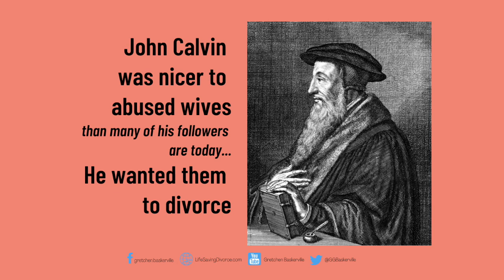John Calvin Cared About Abused Wives | The Life-Saving Divorce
The famous Reformer John Calvin (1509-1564) was angry at men who abused their wives. He thought those tyrannical husbands should divorce and let their wives go free.

Here's how John Calvin translated Malachi 2:16 in his Geneva Bible:

"If thou hatest her, [a]put her away, saith the Lord God of Israel, yet he covereth [b]the injury under his garment, saith the Lord of hosts: therefore keep yourselves in your spirit, and transgress not."

His commentary on Malachi 2, gives this interpretation to Malachi 2:16 (the so-called God-Hates-Divorce verse):

Here John Calvin is talking directly to abusive husbands who try to hide their bullying behavior from God and others.

"What else is this," he says, "but to cover by a cloak your violence, or at least to excuse it? for ye do not openly manifest it: but God is not deceived, nor can his eye be dazzled by such a disguise: though then your iniquity is covered by a cloak, it is not yet hid from God; nay, it is thus doubled, because ye exercise your cruelty at home; for it would be better for robbers to remain in the wood and there to kill strangers, than to entice guests to their houses and to kill them there and to plunder them under the pretext of hospitality. This is the way in which you act; for ye destroy the bond of marriage, and ye afterwards deceive your miserable wives, and yet ye force them by your tyranny to continue at your houses, and thus ye torment your miserable wives, who might have enjoyed their freedom, if divorce had been granted them."

Treachery Behind Closed Doors: When A Person Ought to Feel Safe

Notice how Calvin says it's one thing for a robber to kill a traveler in a forest out in the open, where that person knows there is danger. But it's especially treacherous for a robber to offer hospitality and invite a guest into their home and then kill and pillage them. And yet this is what cruel men do to their wives. They pretend to honor the marriage bond, but instead they torment their wife under her own roof, secretly, hidden under a cloak, in the one place that ought to be safe. John Calvin says, God sees it, and he isn't dazzled by clever concealment. In fact, the concealment makes it twice as bad. It would be better to let the tormented wife go and enjoy her freedom.

Malachi 2:16 was written about 500 BC. Between 500 BC and AD 1600, NOT ONE Bible translation interpreted that verse as "God hates divorce" or "I have divorce"?  Here's the timeline of Malachi

DISCUSSION BY TWO REFORMED PASTORS WHO CONDONE DIVORCE FOR ABUSE

LINK TO LIST OF OTHER PASTORS WHO CONDONE DIVORCE FOR ABUSE.
There are many pastors (including some Calvinists) who condone divorce for abuse